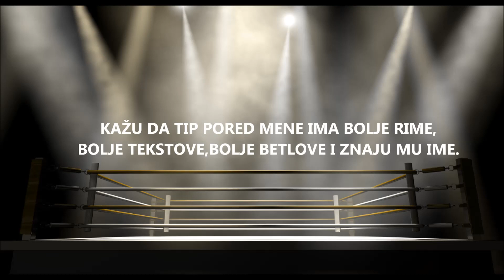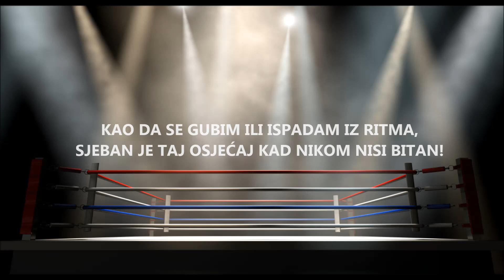SPIKA - INTRO TRAKA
kazu da tip pored mene ima bolje rime
bolje tekstove-bolje betlove i znaju mu ime
ima svoju ekipu a ja sam se dosao boriti sam
znas sta? doso sam ostvarit svoj san i necu stat
kao Forrest Gump-jurim ravno do cilja
ovo nije 8 milja ali kao da se snima neki novi dio
kao da tu sam vec bio-dezavu
vec sam vidio to sranje drug
njegov manager sugerira-scenarira
sto ce se sljedece desiti-znas sta? on ce pobijediti
ok-al me nije briga dosao sam voditi svoju igru
sam ju igram-dakle moja igra
posljednji rayan army za ovo spreman sam pasti
zato pazi na ciju stranu sada ces stati
neki zovu to betl ali ja to zovem nacin
na koji pokusavam onog djecaka da vratim
onog starog-ja se ne poznajem vise
da li me osjecaj vara ili publika ruke dize?
doseljenik roka majk zar to prvi put si vidio
to sam-sto jesam reci zasto bih se stidio?
naci na koji repamo-nacin na koji zivimo
cijeli svijet je sjeban samo zavrti i snimi to
pusti glas publiku baci u trans-stize talas rijeci za vas
jer ono sto se voli i kad boli...ne...ne napusta se nikad
evo srednjak u zrak svima mozete ga slikat
nju sam volio za uvijek ostat ce broj jedan
sada kazem tu pred svima-necu prestat voljeti ju nikad
kao da se gubim ili ispadam iz ritma
sjeban je taj osjecaj kad nikom nisi bitan
ispred mene ljudi krdo pocinjem da se davim
stao sam pred brdo svi su na njegovoj strani
zelim bacit taj mikrofon ali previse me steze
al zemlja iz koje dolazim ljudi ne bjeze nikad
dakle ne planiram stat mogu vodit rat
sve dok tece ovaj bit kunem se da necu stat
rap je moj zanat za ovo spreman sam umrijet
zato pazi dal ces mi se u facu opet unjet
jer kad covjek odustane tad snovi prestaju
uzmi mikrofon i reci ovim ljudima sta ne znaju
hajde pljuj te nas opet za sve smo mi krivi
reperi umiru ali rap ostaje da zivi
vi svoje ratove vodite mecima
a mi smo kulturni pa ih rjesavamo redcima

sam si gospodar svojih misli
ne ocekuj pomoc od nikoga
sve ces morati uraditi sam...

*Instrumental: Spika
Vokal i lirika: Spika
Mix i Master: Red Records